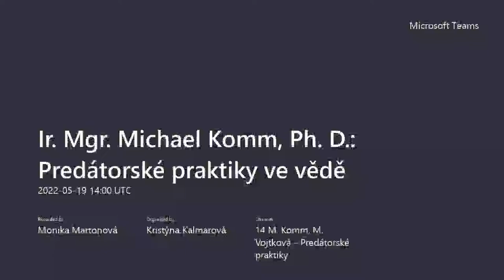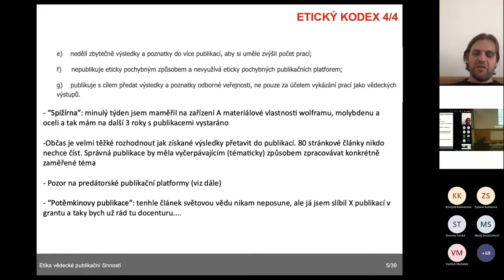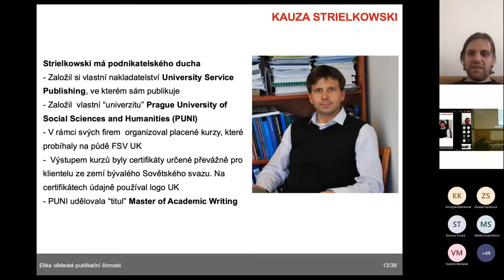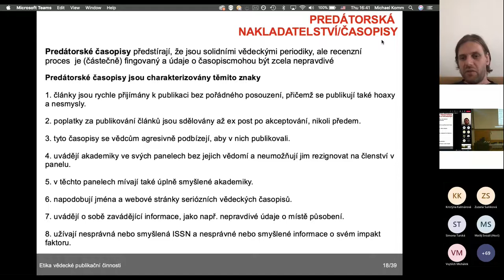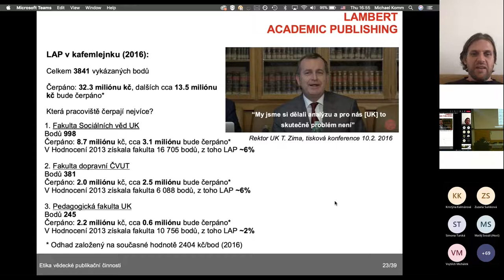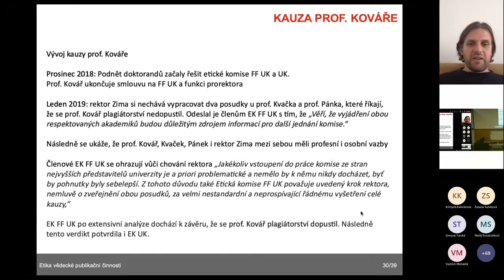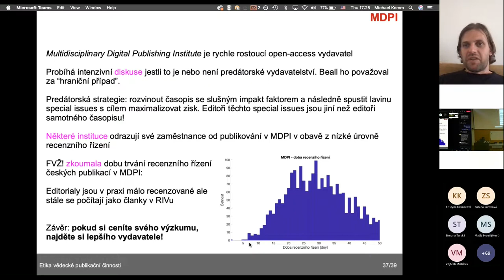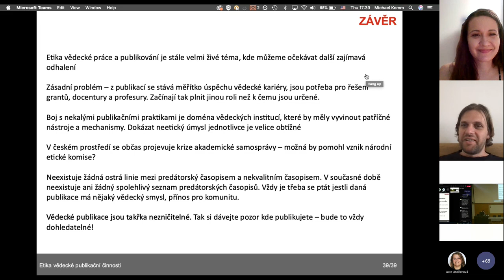Ir. Mgr. Michael Komm, Ph.D.: Predátorské praktiky ve vědě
Co jsou to predátorská nakladatelství a časopisy? Existují i predátorští vědci? Ilustraci těchto pojmů provedeme na konkrétních příkladech z prostředí české vědy.

Ir. Mgr. Michael Komm, Ph.D. je fyzik plazmatu a místopředseda zapsaného spolku Fórum Věda žije! Ve svém volném čase se zabývá fotografií a zahrádkařením.